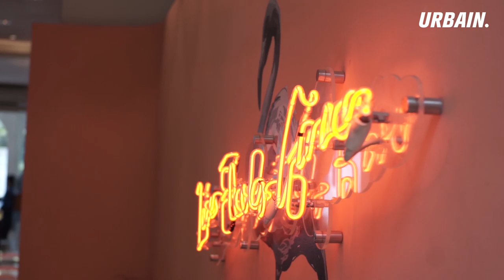FEDWELL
This is the first episode of our Food Company segment and we've chosen FEDWELL restaurant as our guest. Kareyca Moeloek which is one of the owners of FEDWELL is sharing the history of the company, their concept and many more in this video.

Host :
Febian Kreate